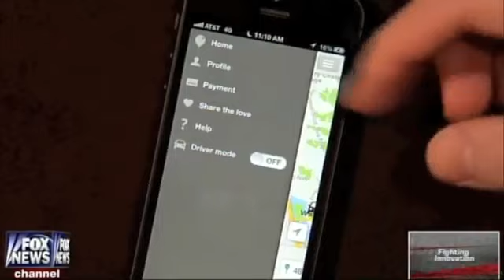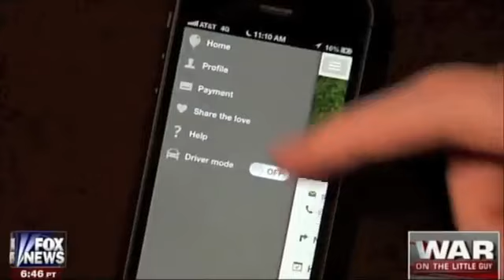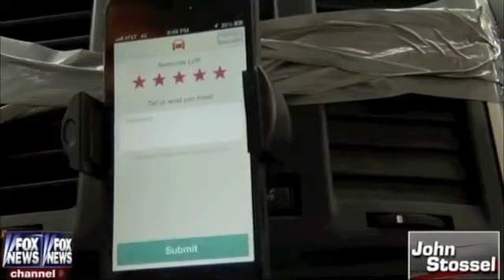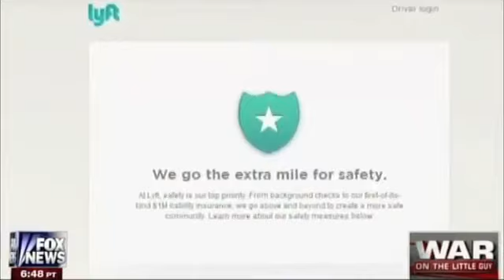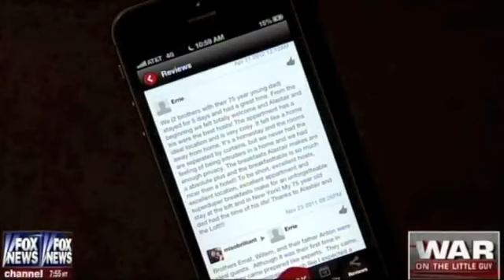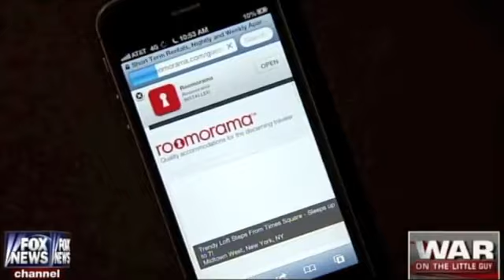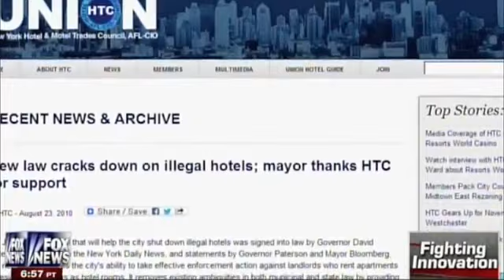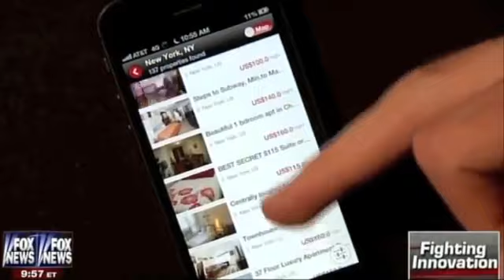John Stossel Enemies Of Innovation OMG Best Idea Ever!!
John Stossel demonstrates how the ride-sharing Lyft app works by becoming a Lyft driver, and then explains why the taxi cartel hates ride-sharing services like Lyft. He then profiles Airbnb, another example of collaborative consumption, which the enemies of innovation -- the politicians -- are trying to stop.

Nobody in the media exposes crony capitalism, the nanny state, industry cartels, and the enemies of innovation better and more frequently than John Stossel, a great friend of liberty and freedom, and a national treasure.
Credit:Fox News